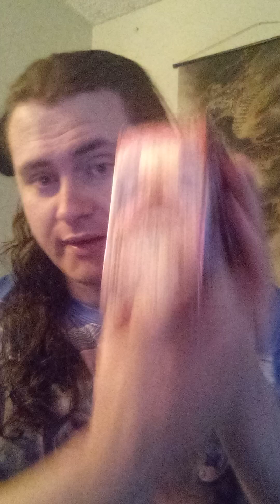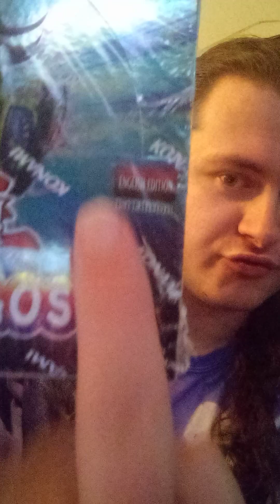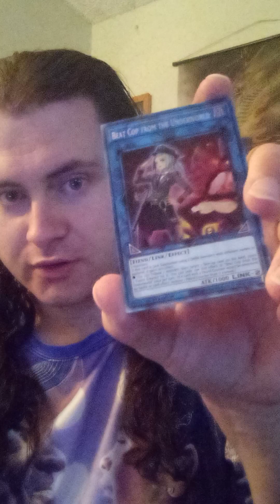6 New Cards In Age Of Overlord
Today's video I talk about the 6 new cards that will be in the upcoming core set Age Of Overlord. The new cards included 2 new cards for the Hungry Burger archetype, 2 new cards for the Vanquish Soul archetype, a new dinosaur Link monster and a new Equip Spell that can work with any deck that has a bunch of equip spells in the deck. These cards may seem good, but we will see once the set gets released in the TCG.

1106 Jungs Station Road St Peters Missouri 63303

to all WWE fans in the US: go to watch NXT Great American Bash, WWE SummerSlam 2023, WWE Payback 2023 and WWE Fastlane 2023. Everyone else can watch on the WWE Network.